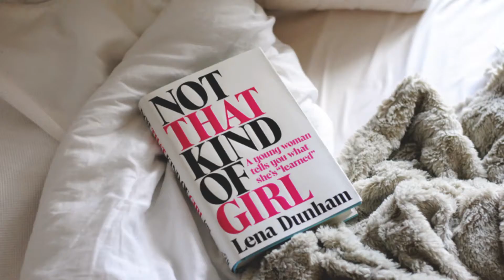February 2015 Favorites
A young woman's slow and painful decent into beauty vlogging.